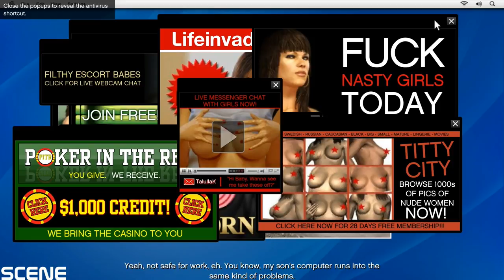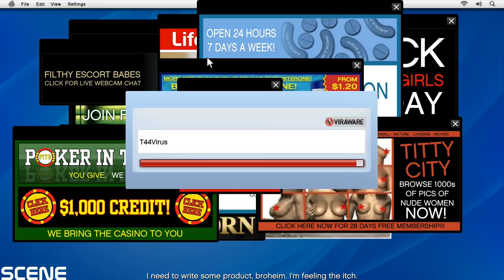Grand Theft Auto 5 Gameplay Walkthrough Part 7 FRIEND REQUEST (PC 1080p)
Grand Theft Auto V is an open world, action-adventure video game developed by Rockstar North and published by Rockstar Games. It was released on 17 September 2013 for the PlayStation 3 and Xbox 360. An enhanced version of the game was released on 18 November 2014 for the PlayStation 4 and Xbox One, and 14 April 2015 for Microsoft Windows. The game is the first main entry in the Grand Theft Auto series since 2008's Grand Theft Auto IV. Set within the fictional state of San Andreas (based on Southern California), the single-player story follows three criminals and their efforts to commit heists while under pressure from a government agency. The open world design lets players freely roam San Andreas, which includes open countryside and the fictional city of Los Santos (based on Los Angeles).

The game is played from either a third-person or first-person view[c] and its world is navigated on foot or by vehicle. Players control the three lead protagonists throughout the single-player mode, switching between them both during and outside of missions. The story is centred on the heist sequences, and many of the missions involve shooting and driving gameplay. Players who commit crimes may incite a response from law enforcement agencies, measured by a "wanted" system that governs the aggression of their response. Grand Theft Auto Online, the online multiplayer mode, lets up to 30 players explore the open world and